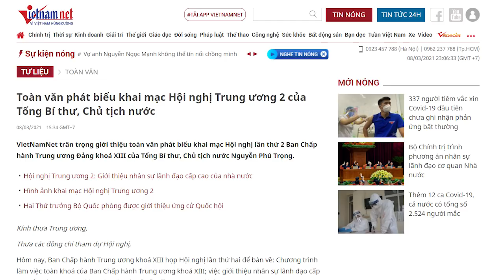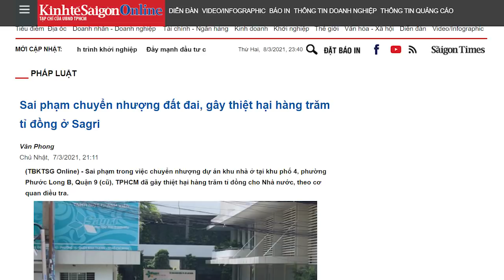Vừa xếp ghế xong , N.P Trọng và N.V Nên hợp sức “ tóm ” Lê Thanh Hải